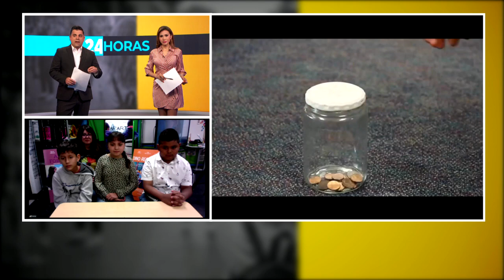Entrevista | Niños de California crean el cortometraje “Apart”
🎥🎬 Estudiantes de primaria en California forman parte del proyecto cinematográfico “Creating Creators”, filmaron el cortometraje “Apart” y en 24 horas platicamos con el joven elenco y su directora.